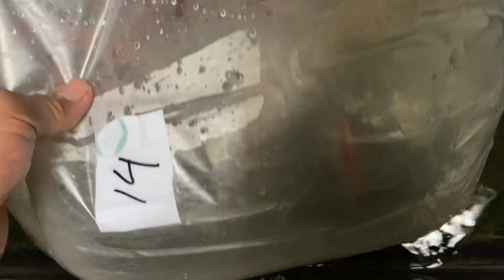Cara karantina ikan Koi baru sebelum masuk kolam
Cara karantina ikan Koi sebelum masuk kolam perlu kita ketahui cara2 seperti penyetrilan/karantina ikan dl biar ikan pada sehat semua